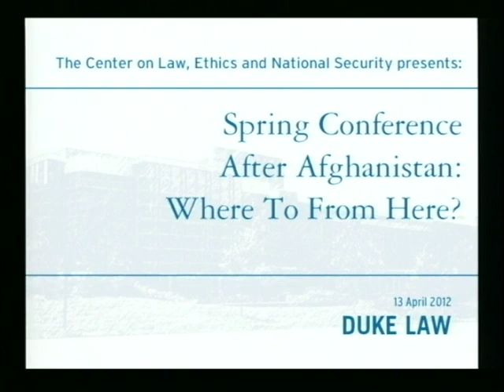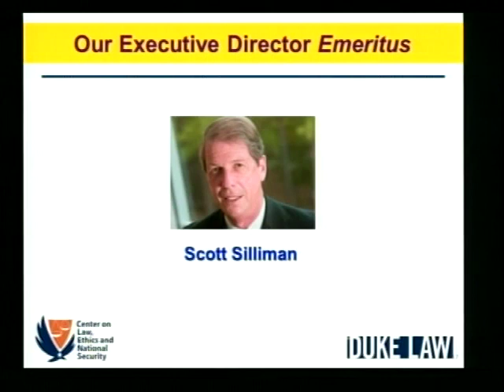LENS Conference 2012: After Afghanistan | International Human Rights Law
Examining the state -- and future -- of national security law-related issues in the era beyond active battlefields, yet one with persisting threats of technology-empowered terrorists, and one with rising peer-competitors.

Opening Remarks: Professor Charles Dunlap, LENS Executive Director
Panel 1: International Human Rights Law: Lessons Learned and Challenges for the Future
Moderator: Professor Joseph Blocher, Duke Law School
Professor Madeline Morris, Duke Law School
Andrew Woods, Harvard Law School
Professor Saira Mohamed, UC Berkeley Law School